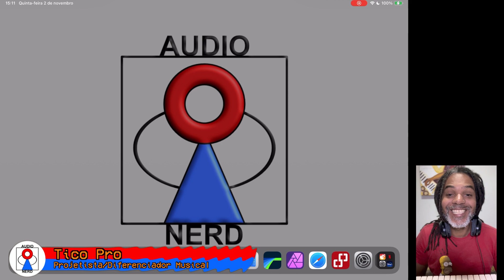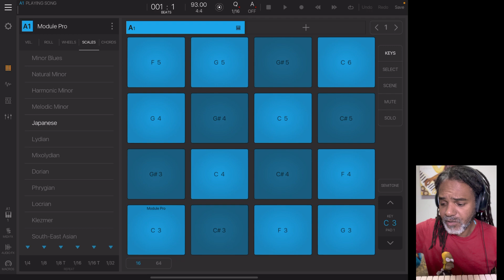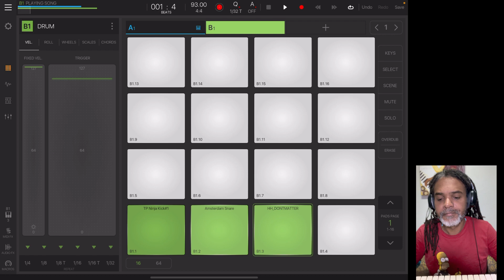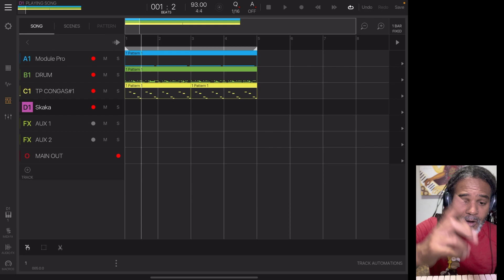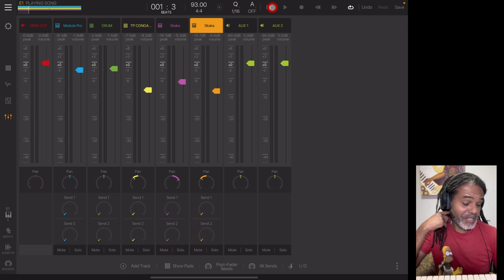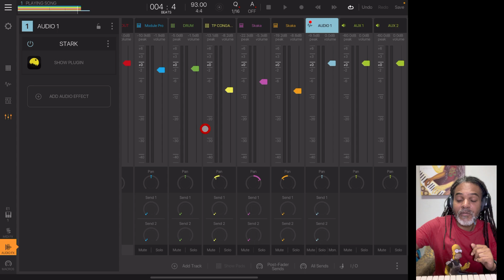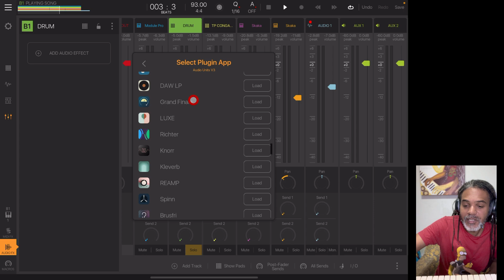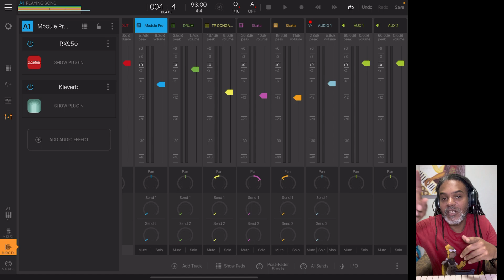PRODUZINDO UMA INSTRUMENTAL NO BEATMAKER 3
Salve Nerd do áudio!
Muitas pessoas tem me perguntado sobre como é a experiência de produzir músicas na DAW da Intua, o “Beatmaker 3”, utilizando somente o iPad.
Então eu resolvi fazer este vídeo para demonstrar como é uma rotina real de produção de uma instrumental com o BM3 e como se desenrola o seu Workflow, talvez isso as ajude a entender melhor se trabalhar com música usando Gadgets da Apple é uma boa ou não, certo?!
Bons estudos, fique na paz!

OnE LoVe!¡!